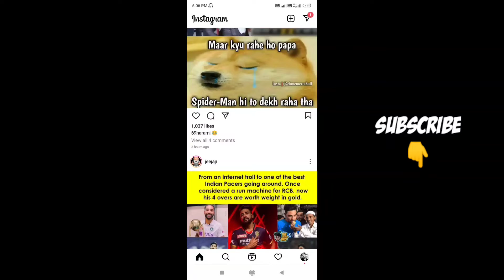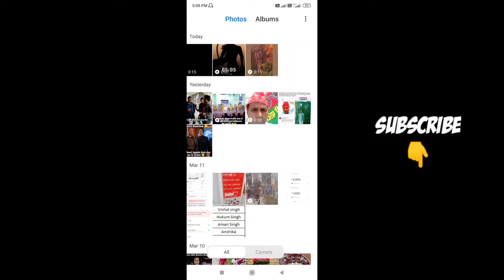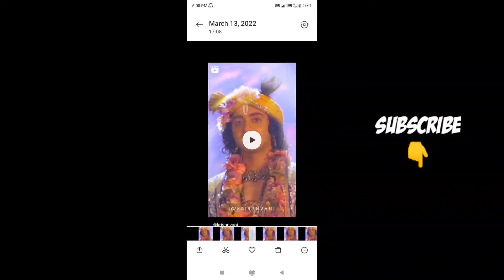Instagram ki reel vedios gallery mei save kaise kare | How to save Instagram reels vedio in gallery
Instagram ki reel / vedio gallery mei save kaise kare | How to save any vedio of Instagram in mobile

Topic Covered 👇

Instagram ki reels gallery mei save kaise kare
Instagram vedio download kaise kare
Instagram ki vedio gallery mai save kaise kare
Instagram reels save kaise kare
instagram reels
how to
how to download instagram reels video reels
save
Two minutes solution